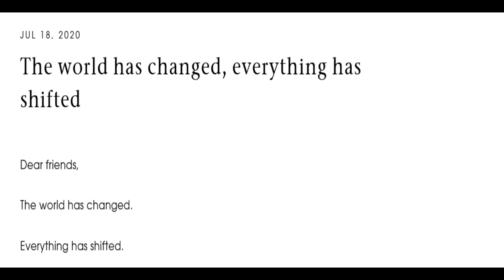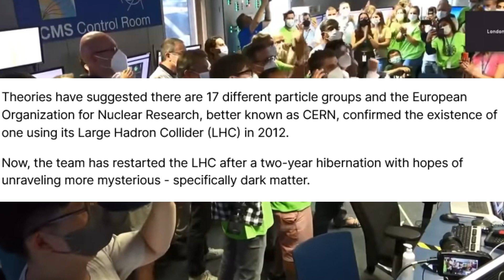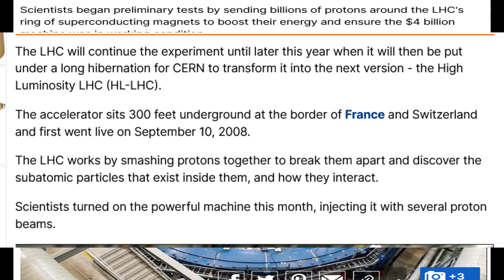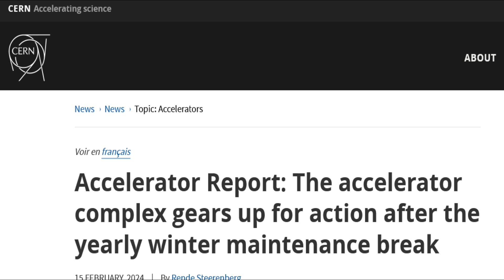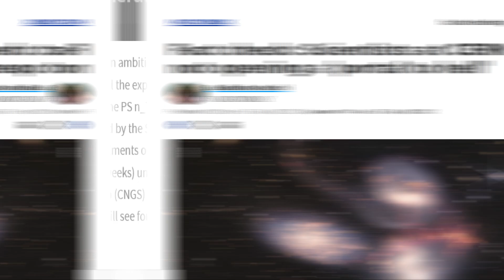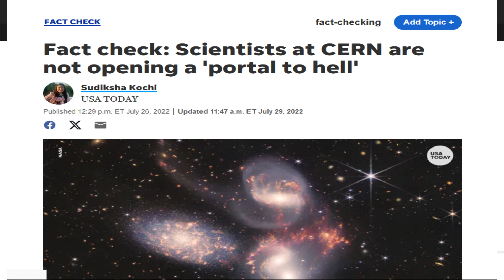WARNING! 2024 Solar Eclipse Just Got Scarier!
04/08/2024 the great North American solar eclipse will make its way across North America, at the same time cern will fire up the large hadron collider or the particle accelerator during the solar eclipse 2024. What will happen when cern starts during the solar eclipse? Will anything happen during the total eclipse 2024